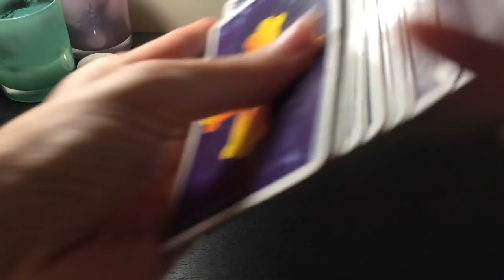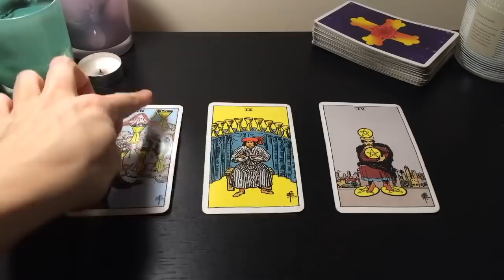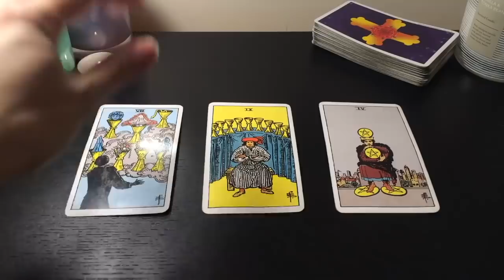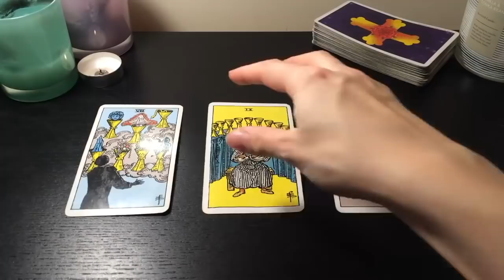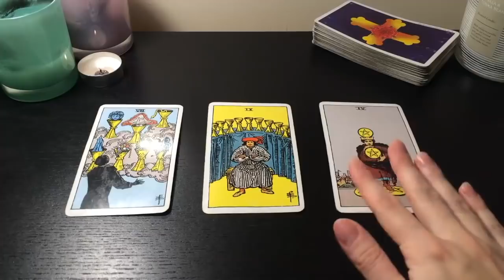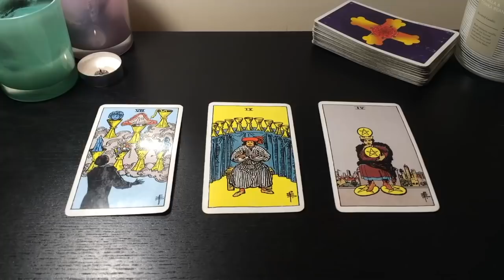SCORPIO...Unfinished business together...🔥😳26-28 November 2021 Weekend Tarot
26th-28th November 2021 Weekend Tarot ❤︎